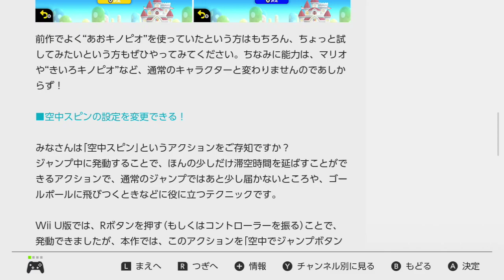【マリオU】 裏技 あおキノピオ (NewスーパーマリオブラザーズUDX)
WiiU ではマリオしかやっていなく、動画もない
バディプレイだけ動画あり
DX では2Pプレイとか、ルイージUをやりたい